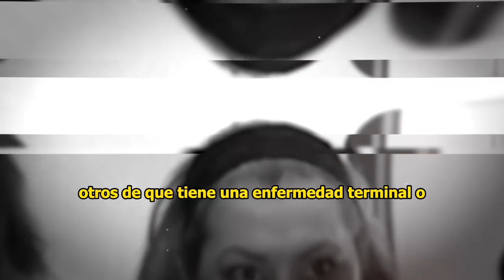🎚️🖤𝗛𝗔𝗖𝗘 𝗨𝗡𝗔𝗦 𝗛𝗢𝗥𝗔𝗦 Pilar Montenegro recibe 𝗗𝗲𝘃𝗮𝘀𝘁𝗮𝗱𝗼𝗿𝗮 𝗻𝗼𝘁𝗶𝗰𝗶𝗮😪🌹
elmurodelafama

¡ BIENVENIDOS ‼️

Entertainment
Television program
noticias de espectaculos
espectaculos noticias
noticias de la farandula
tv mexicana
Televisa espectaculos
chismes
escandalo de los famosos 2023
farandula 2023
chisme de farandula
karol tamiko
programa hoy
suelta la sopa
polemica
Ventaneando